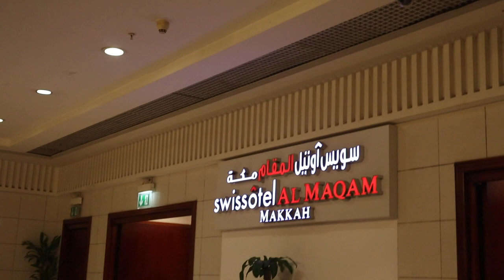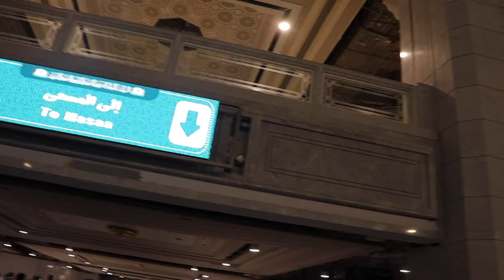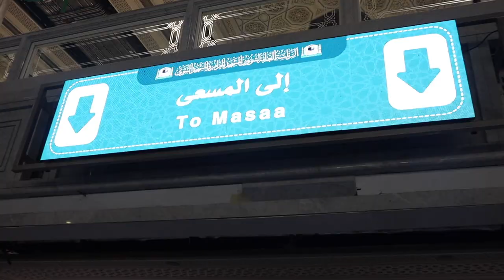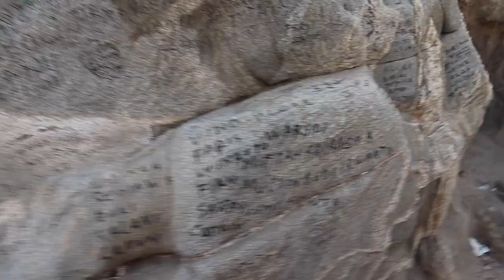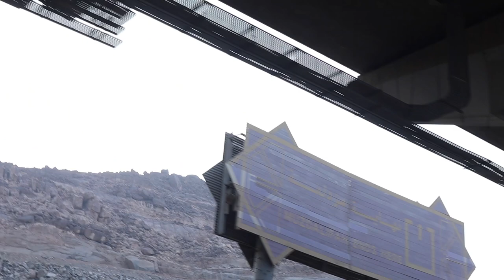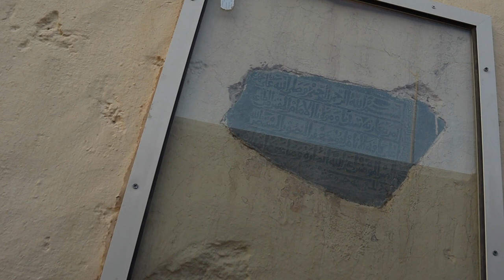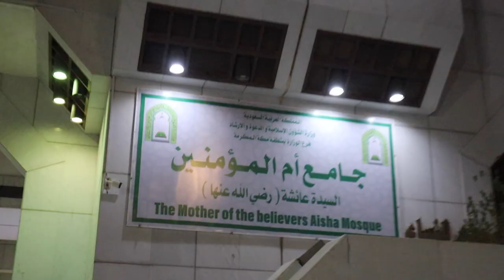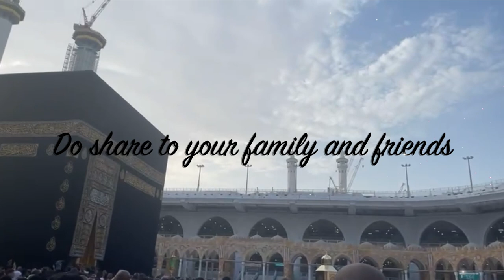Mecca vlog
This is my travel vlog of Mecca. I have tried to share as much as possible information regarding the Mecca Ziyarat. Anyone who is traveling to Saudi for umrah do visit these Ziyarat as well and feel the peace which I felt while visiting these Holy places.  All of these places are  form of pilgrimage associated with the Holy Prophet Muhammad, his family, companions and descendants, along with respected figures of Islam.